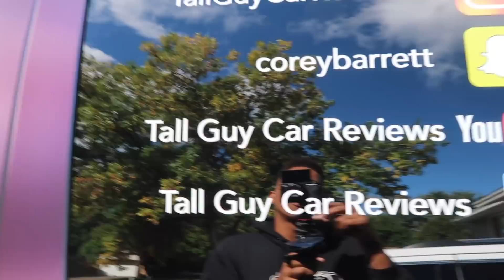"FAMILY CRUISIN" DROVE MY TRUCK & HE THOUGHT HE BROKE IT 😆😆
FOLLOW ME ON ALL SOCIAL MEDIA'S :

Instagram - Tall Guy Car Reviews

Twitter - Tall Guy Car Rvws

Facebook - Tall Guy Car Reviews & Corey Barrett